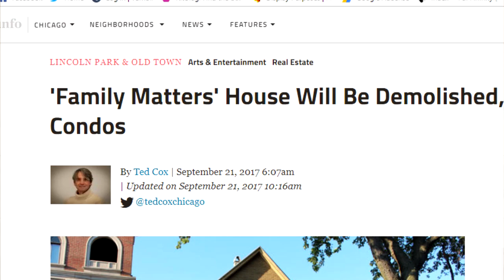Dear America: Save The Family Matters House | READUS 101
In this installment of "Dear America," Winston Wethermoore addresses the future demolition of the house used in the opening of the beloved 90's ABC TGIF sitcom "Family Matters," by stating the case of gentrification, how the house in Full House has become a tourist location and ideas to save the house from destruction.